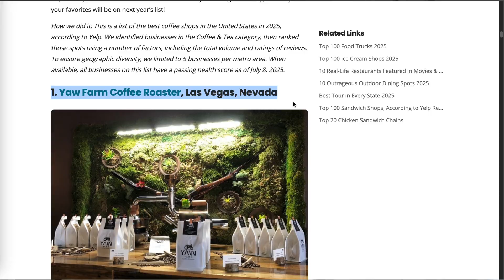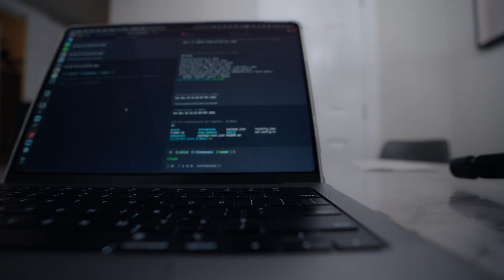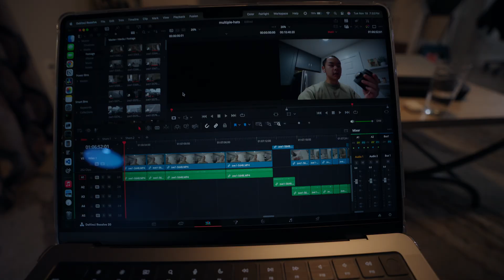I Quit the “Normal” Tech Path (Solopreneur + Planning App) | Day in the Life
Shout out to the small indie developers for sharing their journey inspiring me to pursue solopreneurship as a software engineer.
In this video, I break down why I decided to become a solopreneur, the freedom I’m chasing, and why this path makes more sense to me than other business ideas I’ve considered. I also share my app planning process before I start building: brainstorming features, defining the problem, and outlining the first version of the product.
If you’re a software engineer, solo founder, or someone interested in building your own app, I hope this video gives you insight into the early stages of the journey. Enjoy!

🛠️ My Gear & Setup:
Palm Rest
Laptop Stand
Lap Desk
External Storage